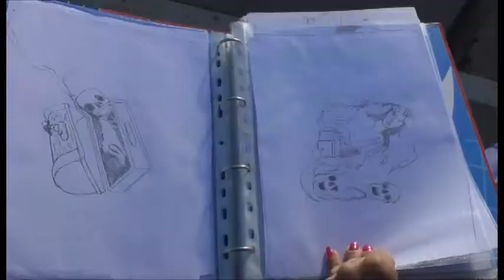Bultrini, passione fumetti